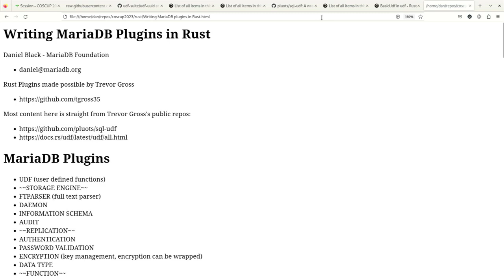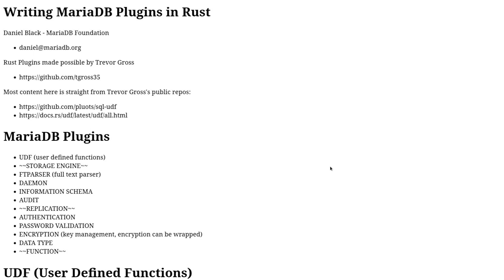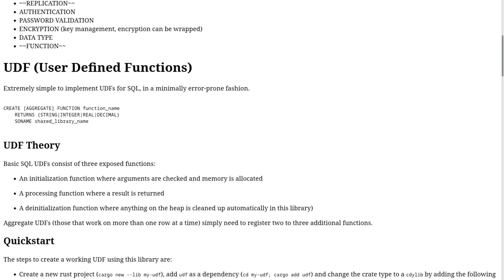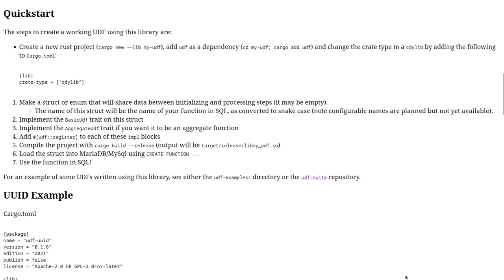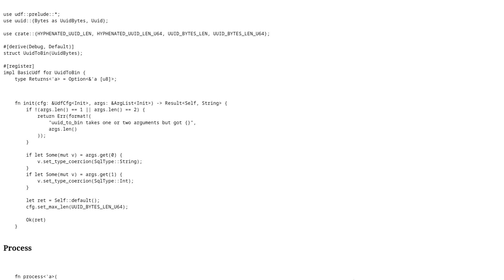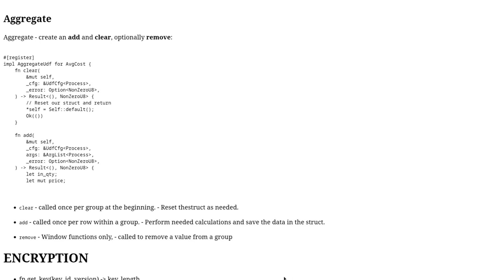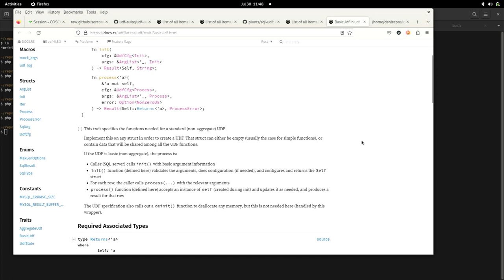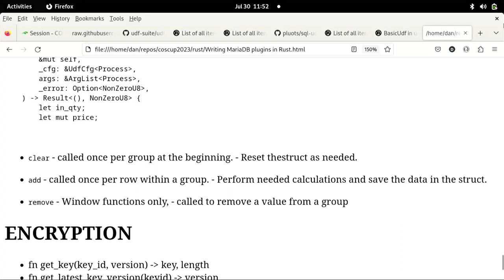Writing MariaDB Plugins in Rust